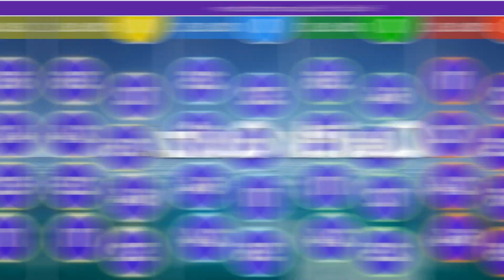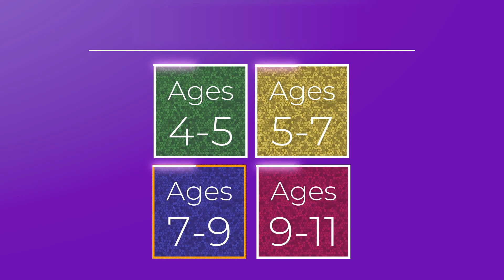ISportsWall video - Making Learning Fun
ISportsWall is an innovative new development from Amazing Interactives Ltd
that makes a large 5/6m wall within a school hall Interactive.  It has over 30
modules covering both educational and physical activities. The system then
allows pupils to interact with the modules by throwing balls or touching the wall.
ISportsWall includes a range of educational and physical modules covering
Maths, English, Science, History and Geography.  The system also includes
modules that allow the teacher to create thier own questions and answers.
It also allows them to create bespoke image puzzles by uploading their own
pictures.  Games are configurable allowing the teacher to set number of teams,  game duration and the target age group.
Advantages of using ISportsWall
- Fits within the sports premium funding model and helps deliver those objectives.
- Stimulates pupils both physically and mentally.
- Makes learning maths, science, history and geography fun whilst exercising.

- Helps periodic retrieval of learning that strengthens connections to the memory.

- Stimulates physical effort through competitive fun based exercise.

- Improves fundamental movement skills which helps reduce obesity in later life.

- Can be used as a reward based activity for good behavior.
- Can support children with challenging behavior by stimulating them to learn.
- Can be used as a fun activity at break times or in after school clubs.